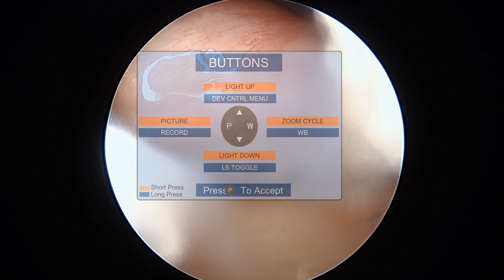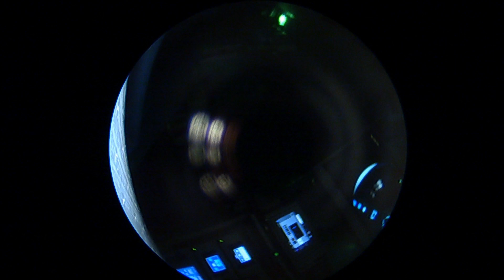artroskopia kolana - cały zabieg - usuniecie fałdu maziowego